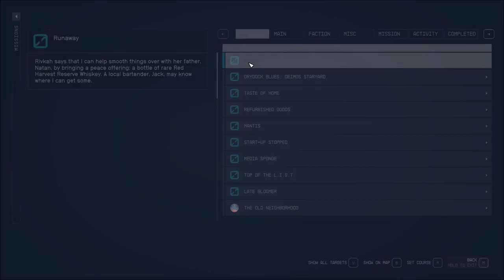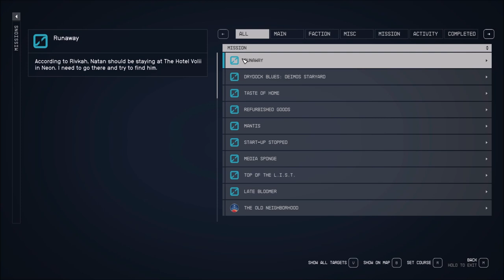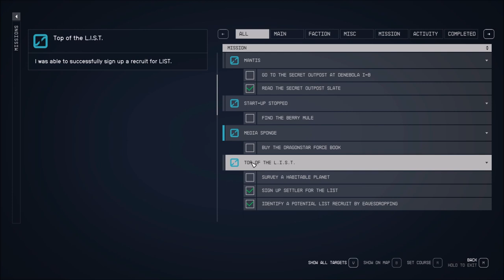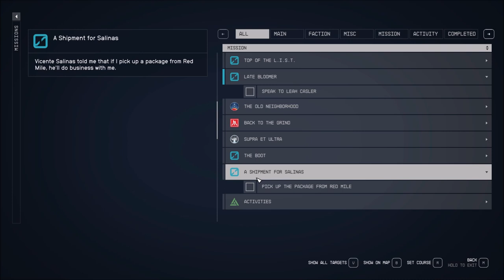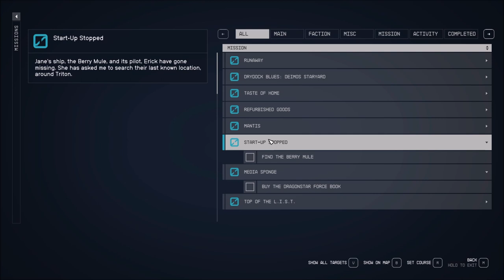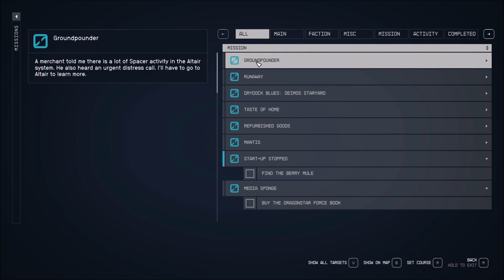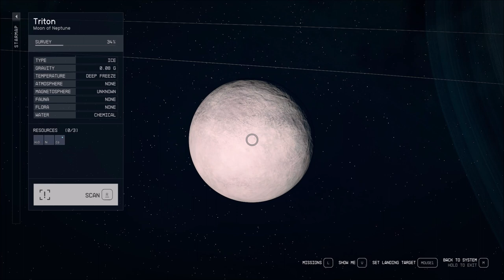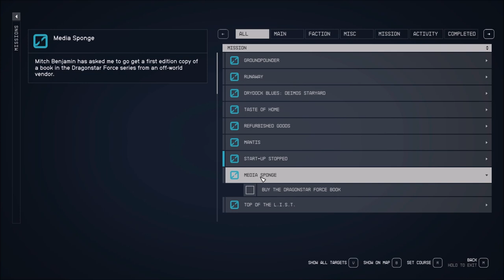Let's Play Starfield (Blind), Part 51: Start-Up Stopped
(Part 1 of 6) We've found Jane's (from Jane's Goods) ship! But what about the pilot? Also, we talk to someone on a Freestar MULE that keeps calling us Charlie-3.